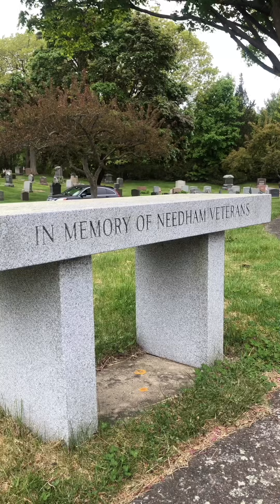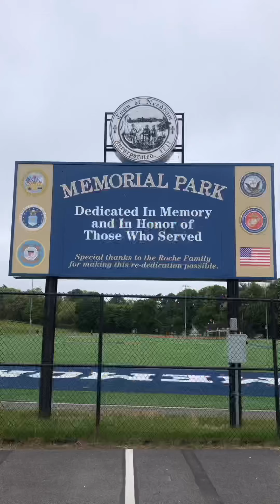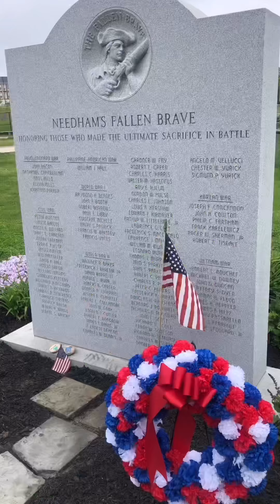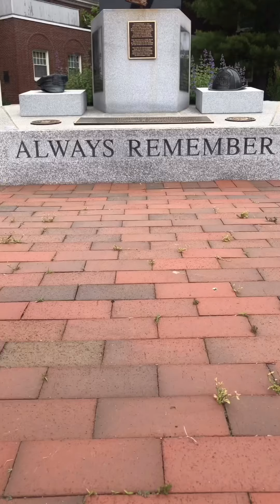NPD Memorial Day